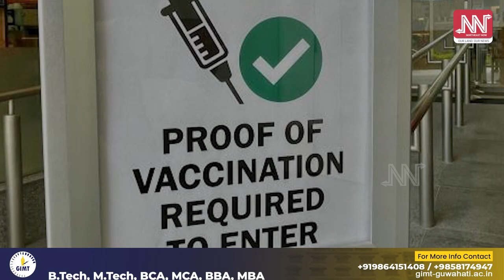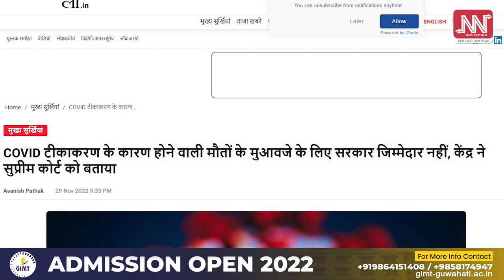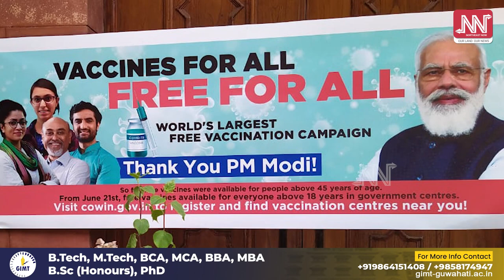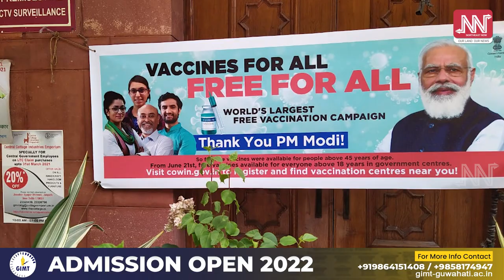ভেকচিন বাধ্যতামূলক নহয়! সৰ্বোচ্চ ন্যায়ালয়ত কান্ধুলী লুটি "মোদী" চৰকাৰৰ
আকৌ ধৰা পৰিল নৰেন্দ্ৰ মোদী চৰকাৰৰ ভয়ংকৰ মিথ্যাচাৰ
জনতাক কেনেকৈ আভুৱা ভাৰে প্ৰধানমন্ত্ৰী মোদীয়ে!
কেনেকৈ কান্ধুলি লুটি মাৰে মোদী চৰকাৰে!
এইবাৰ কোভিড ভেকচিনক লৈ লুটি বাগৰ মোদী চৰকাৰৰ